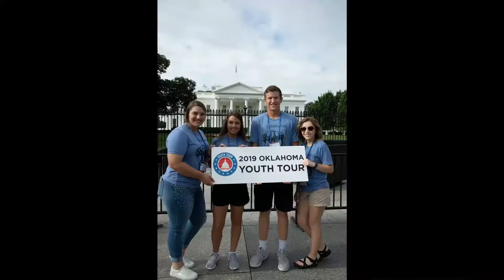Coyote TV Presents The Swosu Coaches Show From Lucille's Road House in Weatherford, Oklahoma.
The return of the Southwestern Oklahoma State University Bulldog's Coaches Show recorded at Lucille's Road House on September 4, 2019 Featuring Wright Broadcasting Systems Sports Director  Stephen McTear with guests; SWOSU Director of Athletics Todd Thurman, Head Football Coach Chet Pobolish, Senior Quarterback Tyler Marr, Assistant Athletic Director for Media Relations Doug Self, Volleyball Coach Josh Collins, Volleyball Senior Defensive Specialist Kaitlyn Dillon.